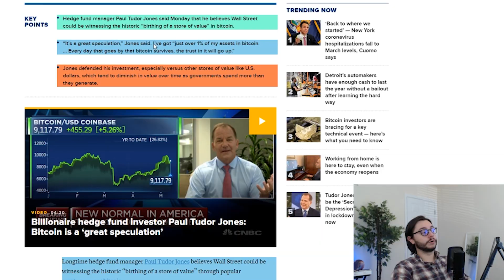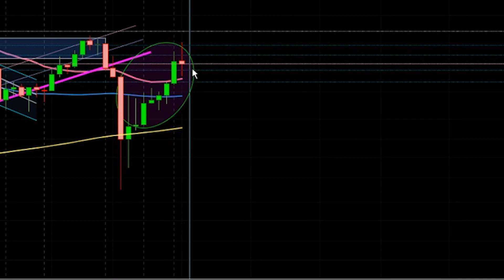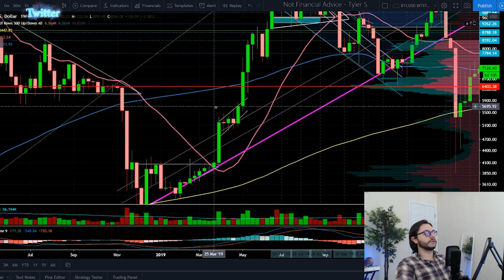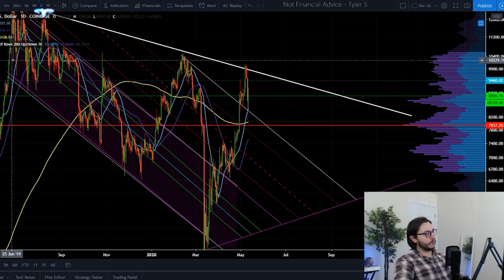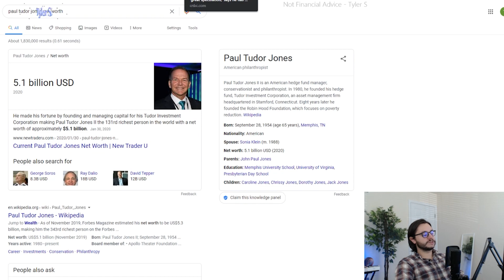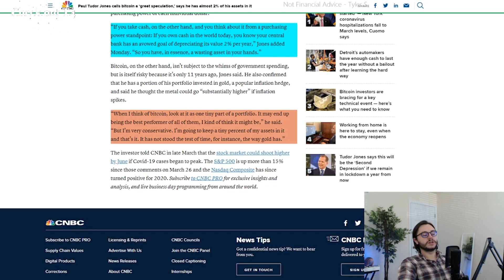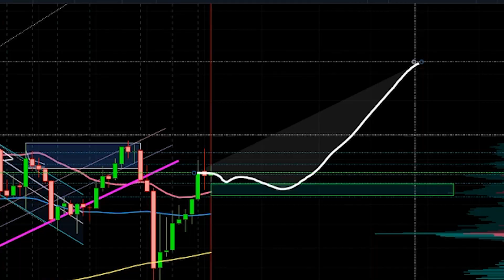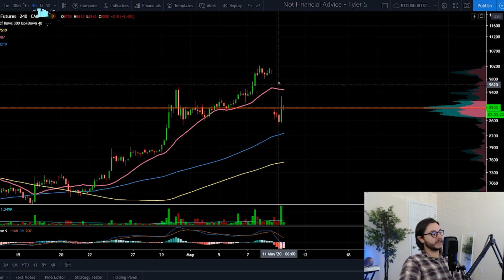BITCOIN HALVING MUST SEE! LOOK WHAT THIS CHART REVEALS AFTER HALVING!!! URGENT!!! IT'S FINALLY HERE!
🌌 GET $60 OFF T4 TODAY ONLY FOR BITCOIN HALVING CELEBRATION!